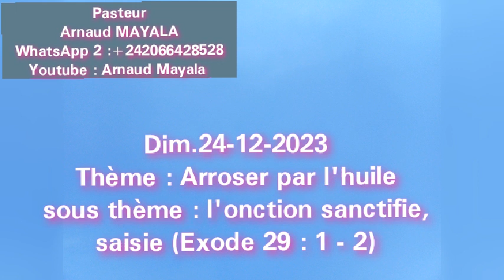L'ONCTION SANCTIFIE, SAISIE